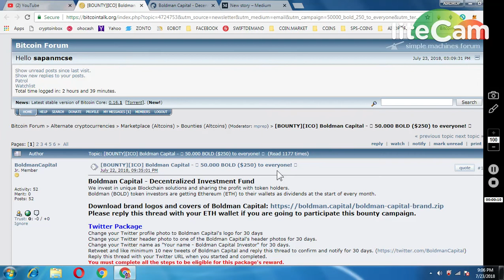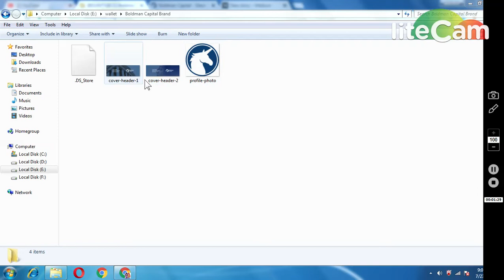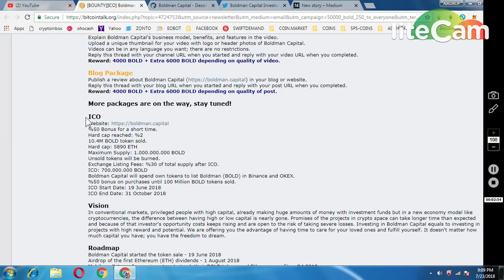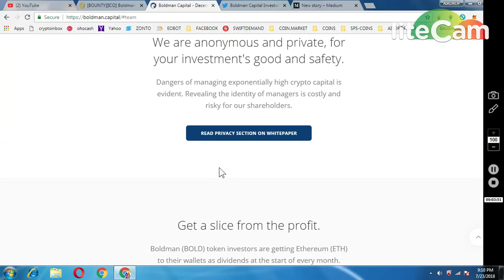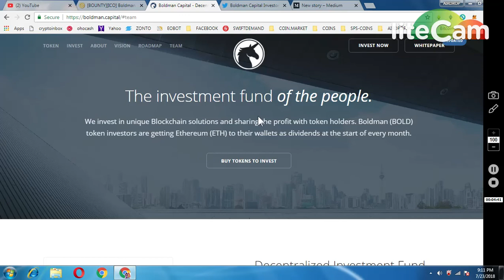BOLDMAN CAPITAL BOUNTY WORTH 250$ || MUST PARTICIPATE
** reply thread ::
PROOG OF AUTHENTICATION

COMPLETED ALL STEPS

My ether wallet  :   0xa2870f6B4A698Ee8A6e251B701B446DA96245cD3